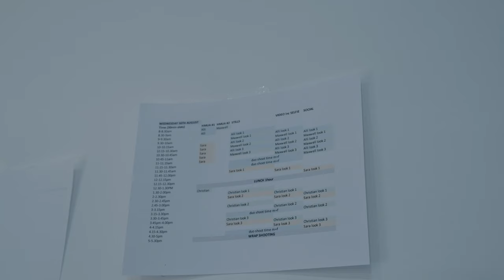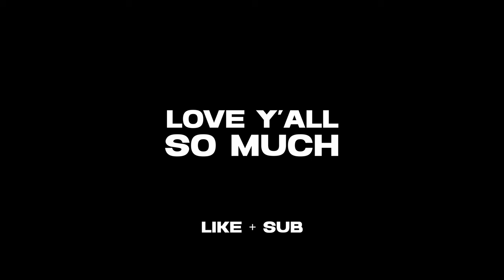My First Gymshark Photoshoot | Chest Workout at the Worst Gym in LA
PART 3/3 of the Gymshark LA Trip

DAY 3 of the Gymshark LA trip. This video was somewhat rushed because I just got back from another trip and still wanted to put out a new video for you guys every Saturday. We Checked into the hotel and hit a workout at the most scuffed gym in Los Angeles (Sorry for the awful clips it was incredibly busy and the layout and lighting was awful). I then had fitness pictures taken of me at my first every Gymshark shoot!

0:00 - INTRO | FOOD | POOL
2:20 - POOL TIME
3:59 - SCUFFED WORKOUT
7:09 - PHOTOSHOOT

My Program!